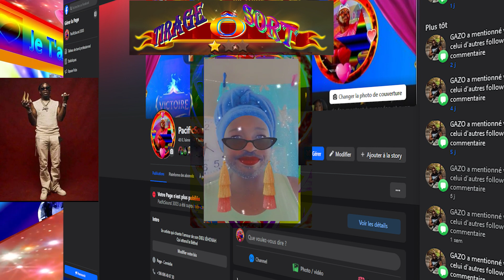Message Pour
Ma page Facebook est Fermé...